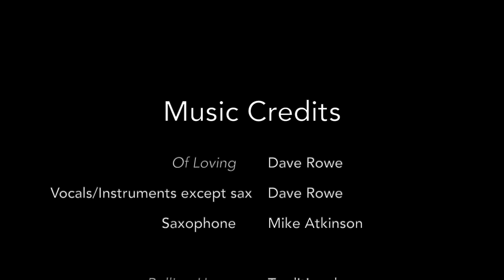The Great Loop: Venice to Don Pedro Island